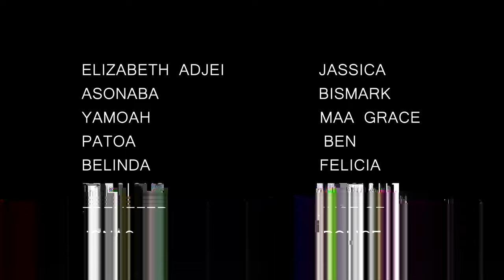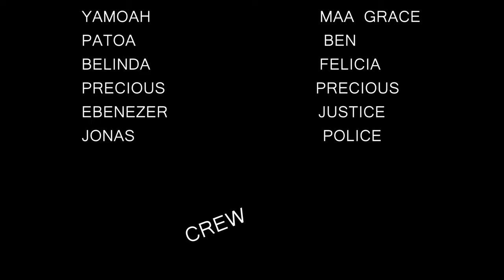LOVE REGARDLESS EPISODE 1 (Lizz Adjei, Asonaba, Precious, Patoa, Oppong)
The script titled "Love Regardless" is a story about a couple, Bismarck and Jassica, who face challenges in their relationship. In scene one, Bismarck returns from work and asks for food, but Jassica had not cooked so offers chips and a drink. In scenes two and three, they are seen in interesting positions watching TV. In scene four, Justice visits Bismarck and admires Jassica. Justice discusses a new business deal with Bismarck but he doesn't show interest. In scene five, Bismarck goes to drink with Justice and Ben. Justice brings up his business deal again.
In scene six, Justice is on the phone telling his guys they should slow things down since Bismarck hasn't shown interest yet. In scene seven, the boys go out again and Justice brings it up again and asks Ben to help him talk to Bismarck. Bismarck agrees. In scene eight, a few days later, Justice and other guys meet Bismarck to sign documents to seal the deal.
In scene nine, Bismarck tries Justice's contact three times but didn't go through. He wouldn't know how to tell Jessy so he will be making secret calls and crying while Jassy continues living her usual luxurious lifestyle. In scene twelve, Jassy meets Bismarck lost in his thoughts but he will deny something is wrong.
In scene thirteen, Bismarck finally breaks the news about the scam. Jassy couldn't stand it so left the house. In scene fifteen, Maa Grace rushes to Bismarck's house since Jassica called her in the night. Maa Grace advises Jassica to take things easy with Bismarck.
In scenes seventeen and eighteen, Jassica misbehaves towards Bismarck for days; she doesn't cook for him or sleep with him; she leaves the house and comes back when she wants. In scene nineteen, Maa Grace discusses with Bismark at her shop how to tie her daughter down by getting her pregnant.